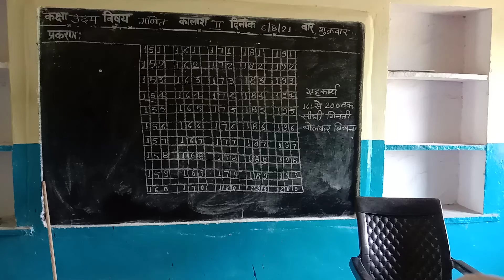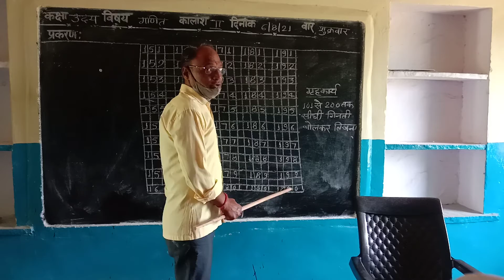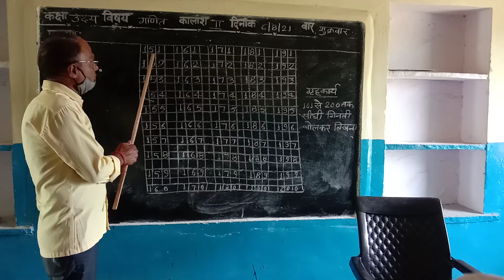class uday sub maths ginti dated 6 8 21